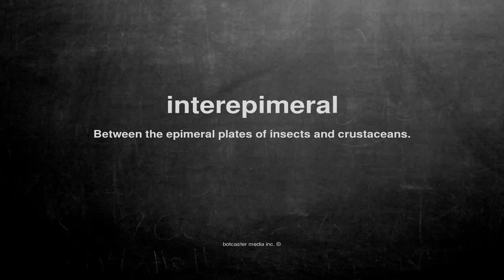What does interepimeral mean